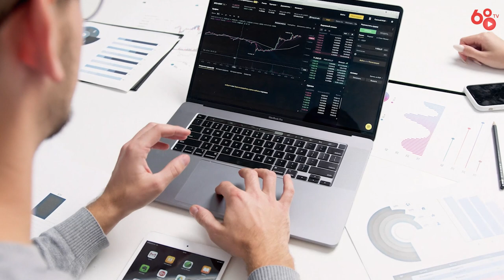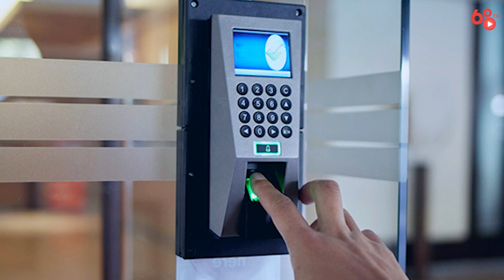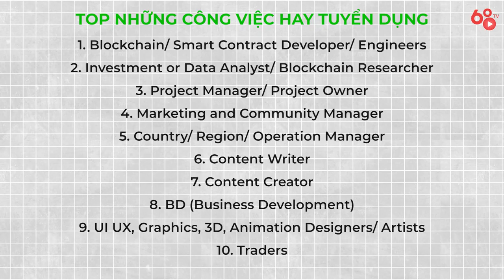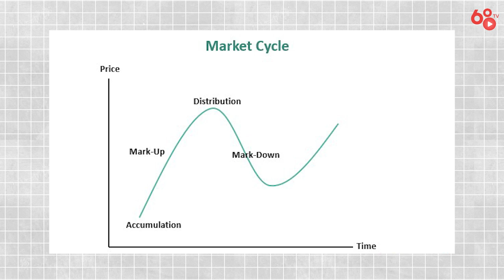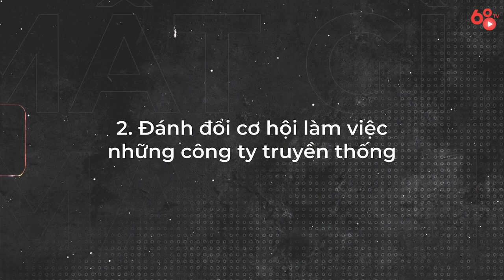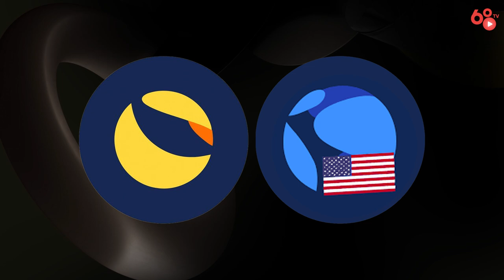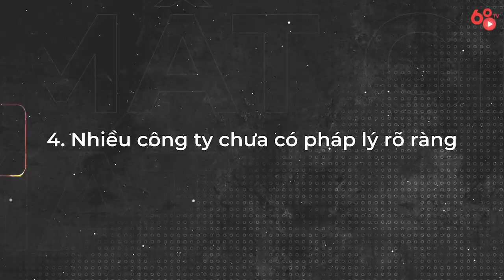Những thứ ĐƯỢC và MẤT khi làm trong ngành crypto | Bổ Não #9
Công nghệ blockchain đã và đang trở thành một lĩnh vực nóng hổi trong thị trường việc làm. Đây là một ngành mới mẻ đối với những bạn sinh viên mới tốt nghiệp và đang muốn tìm hiểu về nó. Đặc biệt là khi những công việc trong giới crypto thường được gắn liền với mức đãi ngộ "khủng" và cơ hội thăng tiến hấp dẫn.

Thế nhưng, blockchain và crypto vẫn còn non trẻ và chưa quá phổ biến, vậy nên vẫn còn nhiều "bí mật" và "góc khuất" chưa nhiều người biết tới. Chính vì lẽ đó, trong số "Bổ Não" lần này Jenny sẽ chia sẻ kiến thức và trải nghiệm thực tế của mình trong hơn 7 năm gắn bó với lĩnh vực blockchain. Hy vọng rằng video sẽ giúp tất cả mọi người có cái nhìn khách quan hơn về những gì ĐƯỢC và MẤT khi làm việc trong thị trường tiền mã hoá.